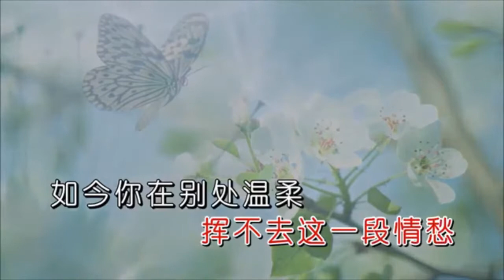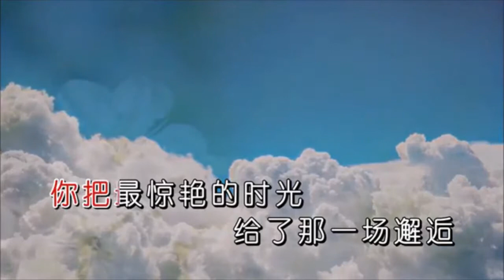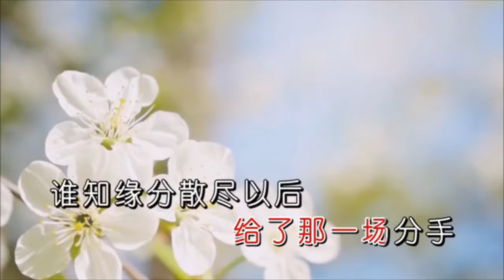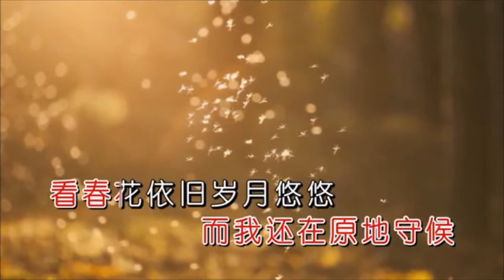陳瑞-別處的溫柔(左伴右唱) 58COCO 卡啦 OK KARAOKE及KTV 伴唱導唱字幕影音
網路上有許多悅耳的歌聲及精彩的背景影片，尤其是左伴右唱或右唱左伴的卡啦版歌唱影片，但若無適當的導唱字幕，加以引導，對初學者來說，增加許多學歌的困難。本頻道本著專業的技術，將歌曲加上活動的導唱字幕，使歌曲成為標準的 KARAOKE或 KTV練唱網路上有許多悅耳的歌聲及精彩的背景影片，有純人聲版，或伴奏版，本頻道本著專業的技術，將歌曲加以整合，成為標準的KARAOKE或 KTV練唱版。